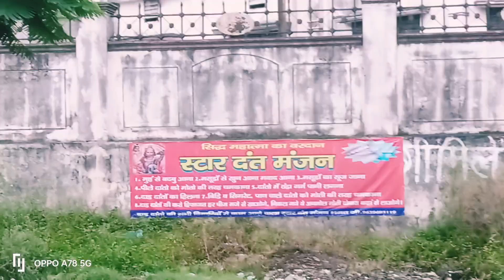sidcul | uttrakhand | haridwar | after rain sidcul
haridwar me rent par room kaha le
 haridwar kamre ka kiraya kitna hai
how many room rent in haridwar Devbhoomi Sidcul Haridwar
Information about Haridwar Sidcul
how to get a job in Haridwar
sidcul haridwar
sidcul haridwar job
sidcul haridwar company list
sidcul haridwar company job
sidcul haridwar plots
sidcul haridwar pharma company
sidcul haridwar new
rain sounds for sleepin
rain rain go away
pahadi ladka
rainbow friends
rainbow
rain sounds
rain song
rainy season songs
rain status
rainbow drawin
sidcul haridwar news today
haridwar sidcul jobs 2023
itc company sidcul haridwar
sidcul haridwar
youtube video
vlog
mini vlog
daily vlog
family vlog
sidcul haridwar job
sidkul rudrapur
sidkul rudrapur company list
sidcul
pahadi ladka
sidkul sitarganj
sidcul tablet
sidkul pantnagar
sidkul uttarakhand
haridwar sidcul tour haridwar sidcul tour 2023
top factory haridwar
Neighborhood in Haridwar, India
haridwar sidcul pin code
haridwar sidcul company list haridwar sidcul jobs
haridwar sidcul news
haridwar sidcul weather today
 sidcul placement
haridwar sidcul weather
haridwar sidcul companies
hari haridwar sidcul
haridwar sidcul job
haridwar sidcul news
haridwar sidcul news in hindi
haridwar sidcul today news
sidcul haridwar company blast
sidcul haridwar fire
jobs in haridwar sidcul for freshers
youtubevideo
barish
baarish songs
rain
barishein
rain in you
ban rain
let it rain
rain showers
it is raining
rain is an excuse
let it rain
rain showers
it is raining
Pahadiladka